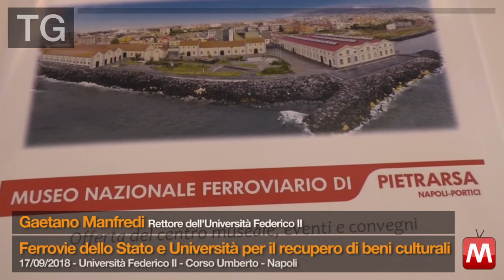TG 17/09/2018 Gaetano Manfredi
TG 17/09/2018 Gaetano Manfredi - Rettore dell'Università Federico II
Ferrovie dello Stato e Università per il recupero di beni culturali
Università Federico II – Corso Umberto – Napoli